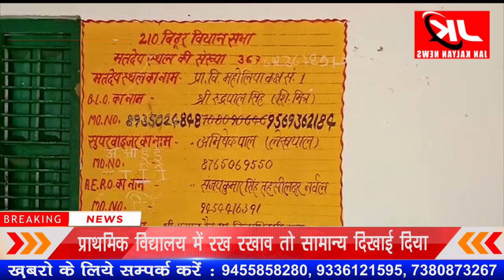Kanpur : प्रयासों के दौरान एक तरफ जहां प्राथमिक विद्यालयो में सुधार होता नजर आ रहा है | JK NEWS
यूपी सरकार के अथक प्रयासों के दौरान एक तरफ जहां प्राथमिक विद्यालयो में सुधार होता नजर आ रहा है,वही भीतरगांव विकास खंड स्थित पब्लिक वाइब की टीम के द्वारा रिएलिटी चेक करने के दौरान महौलिया गाँव स्थित बने प्राथमिक विद्यालय में रख रखाव तो सामान्य दिखाई दिया,लेकिन वही विद्यालय में कुछ बच्चे सीटो पर बैठे नज़र आये ,तो दूसरी तरफ कुछ बच्चे जमीन पर बैठे नज़र आये.वही विद्यालय के अंदर गंदगी स्टाफ के बारे में पूछने पर विद्यालय के अध्यापक ने बताया कि विद्यालय में कुल 21 बच्चे है और तीन अध्यापकों की तैनाती है.वही उन्होंने बताया कि विद्यालय के शौचालय में काफी गंदगी है जिसके विषय मे ग्रामप्रधान व जिम्मेदार अधिकारियों को जानकारी दी गई है,वावजूद इसके सफाई कराने के नाम पर केवल आश्वाशन मिलता है।वही उन्होंने बताया कि विद्यालय में कोई भी सफाई कर्मी नही आता है।वही बच्चों से बातचीत के दौरान उन्होंने बताया कि उनको अध्यापकों के द्वारा अच्छी शिक्षा प्राप्त हो रही है,वही अध्यापकों के द्वारा उनको समय समय पर मार्गदर्शन मिलता रहता है |